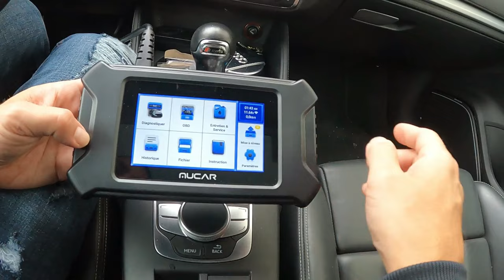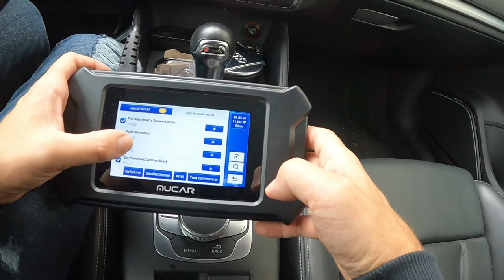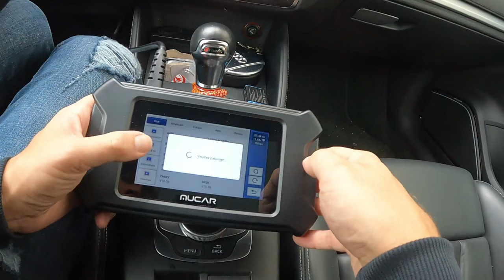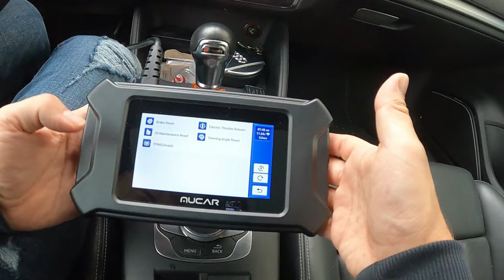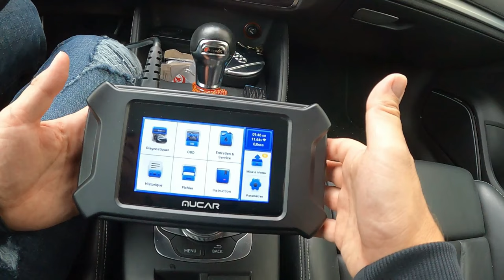Présentation MUCAR CS4 Valise Diagnostic Auto Multimarque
Filmé avec go pro 9

épisode @AUXMP3TV
Voici une Présentation de la MUCAR CS4 Valise Diagnostic Auto Multimarque

2  vidéos par semaine, 1 le mercredi et 1 le dimanche